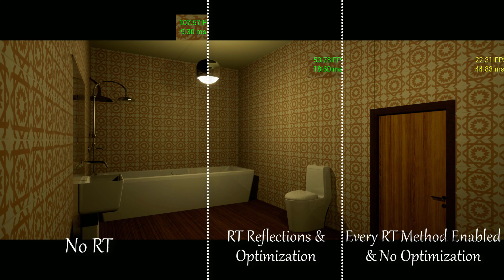Raytracing On GTX 1060 - No Optimization vs Mild Optimization vs High Optimization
Hey guys, In this video I show you what wonders optimization can do to your game! Basically, without any optimization, your games FPS can fall down to 10FPS, but with optimization, you can play at 45-60 FPS with raytracing, on a GTX 1060!
There are three levels of Optimization
1) No Optimization - Raytracing is enabled everywhere, this causes severe FPS drop, down to 10FPS.
2) Mild Optimization - Raytracing is enabled everywhere, but lights turn off when they are not near the player. This means that Raytraced Shadows and AO do not have to be calculated, thus increasing FPS.
3) High Optimization - Only Raytracing methods that make a difference are enabled. So for example, if RT Ambient Occlusion makes the room look better than RT Shadows, then I just turn on RT AO and turn off every other RT method. Another thing I do is that I unload a part of the level that is not visible to the player. So when the player goes inside another room, the room that he was previously in unloads, causing a drop in RT calculations and an increase in FPS.

Timestamps:

1) No Optimization - 0:10
2) Mild Optimization - 1:20
3) High Optimization - 2:25
4) No Raytracing - 4:05
5) Side By Side Comparison - 5:05

P.S: With High Optimization, I turned on RT AO only in the kitchen (Disabled every other RT Setting), RT Shadows only in the Dining Room (Disabled every other RT Setting), and RT Reflections only in the Bathroom (Disabled every other RT Setting). Basically, I set a trigger near the door to load the different level as soon as player overlaps, and on the other side, another trigger to unload the previous level and also enable the new RT setting via console command and disable the previous RT setting. I'll make a new video explaining how I do this soon!

My Rig:
CPU: i5 4690k
RAM: Corsair 16GB DDR3 Ram
GPU: MSI GTX 1060 Gaming Z
OS: Windows 10 Pro 64bit